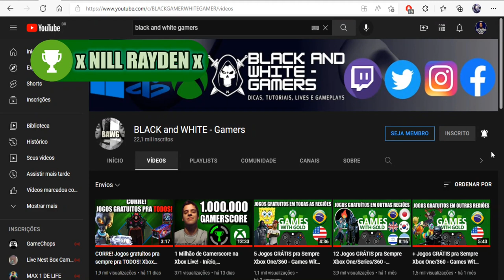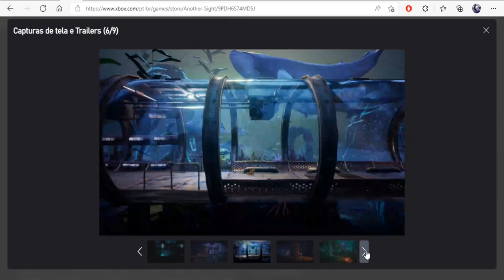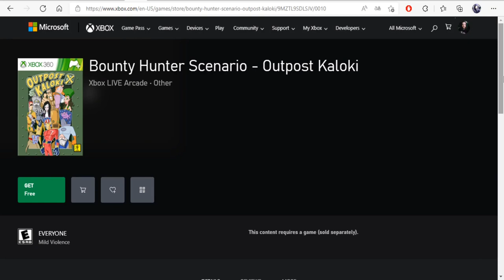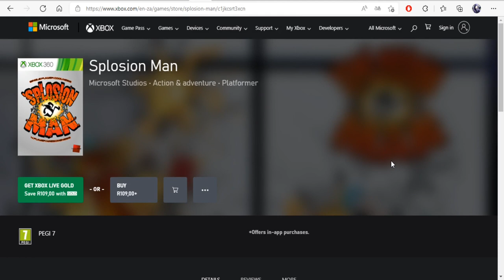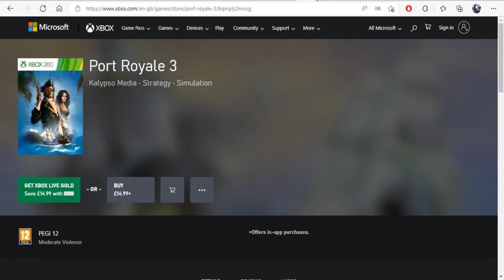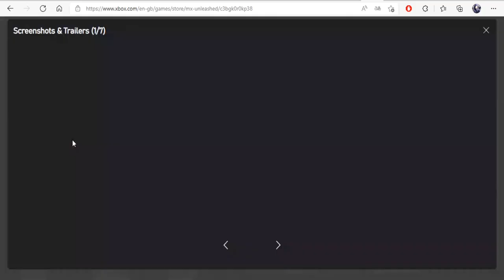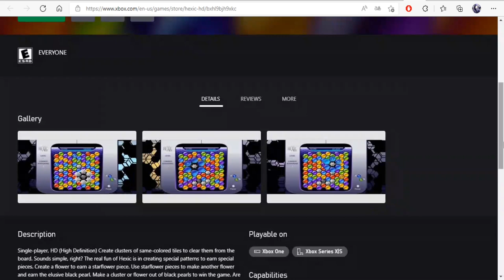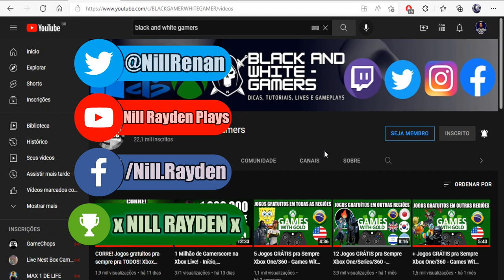14 Jogos GRÁTIS pra Sempre Xbox One/Series/360 - Games With Gold de TODAS as Regiões (Abril 2022)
Jogos:
- Another Sight (Brasil)
- Cloning Clyde (Brasil)
- Outpost Kaloki X (Estados Unidos)
- Bounty Hunter Scenario - Outpost Kaloki (Estados Unidos)
- The Swarm Scenario - Outpost Kaloki (Estados Unidos)
- Fireworks Scenario - Outpost Kaloki (Estados Unidos)
- Splosion Man (África do Sul)
- Sacred 2 Fallen Angel (Brasil)
- Space Invaders: IG (Brasil)
- The Maw (Japão)
- Dark Void (Coréia do Sul)
- Port Royale 3 (Inglaterra)
- Sensible World of Soccer (Coréia do Sul)
- Metal Slug 3 (Israel)
- MX Unleashed (Inglaterra)
- Ikaruga (Argentina)
Hexic HD (Estados Unidos)

Twitter Canal: @bawgamers
Gamertag: x NILL RAYDEN x
PSN ID: xNillRay